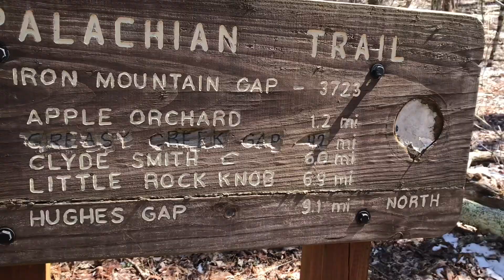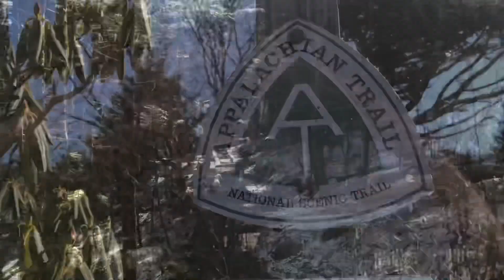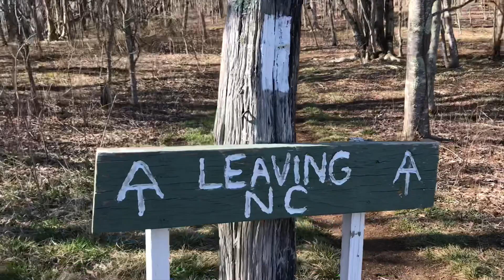MORE WINTER WEATHER IN THE ROAN HIGHLANDS: Days 33-35 on the Appalachian Trail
In this 3 day section from Erwin Tennessee to the Station 19 hostel we traversed some higher peaks of the Roan Highlands. We said goodbye to the amazing balds we had been hiking through for hundreds of miles; they were such a unique type of terrain to experience. Looking forward to the miles to come👣